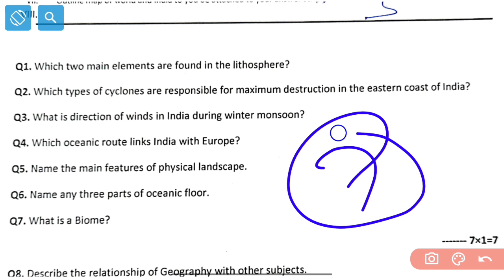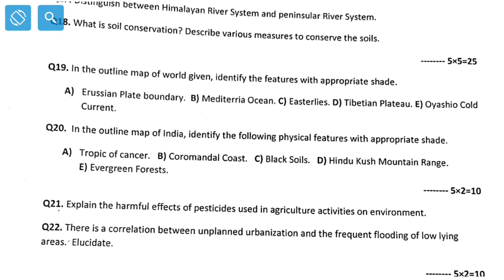JKBOSE Class 11th Geography Guess Paper 2023 Most Important Questions For Final Exam